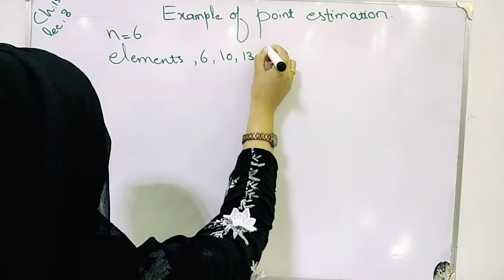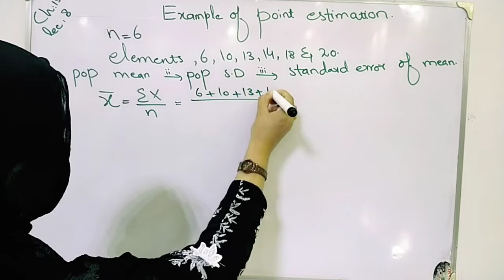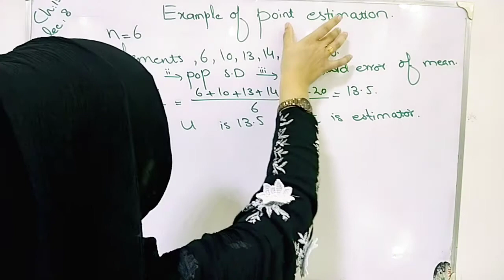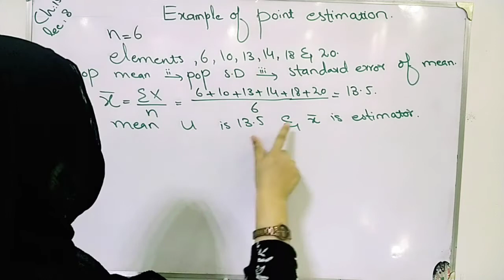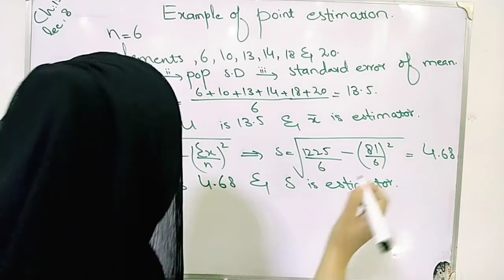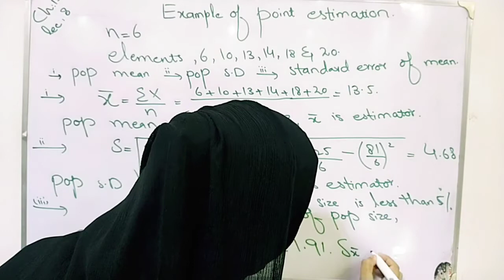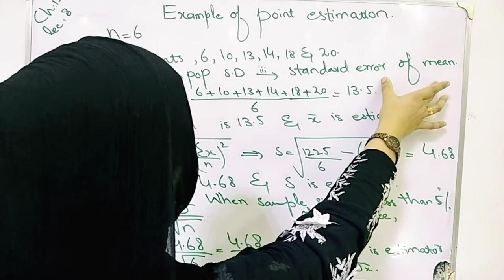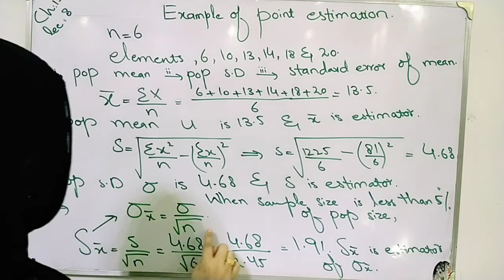Example of point estimation ch 15 lec 8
Unbiased estimator superb example and proof of unbiased estimator
Biased estimator superb example
Criteria for good point estimator briefly describe
Statistical inferences and estimation